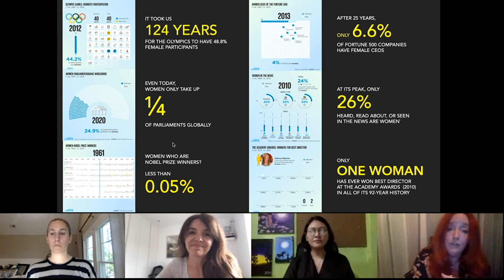The XX Factor: Gender equality in a post-COVID world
The XX Factor is a panel featuring senior McCann Worldgroup female Creative leaders as we discuss why gender equality is still a priority for our clients, the importance of meaningful creativity in addressing this challenge and what implications Covid-19 can have for the gender discussion.